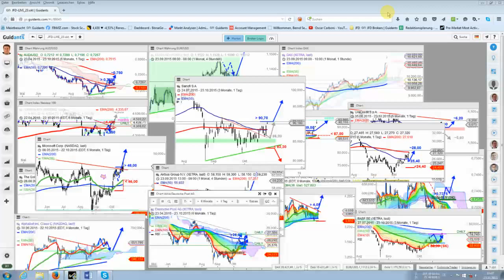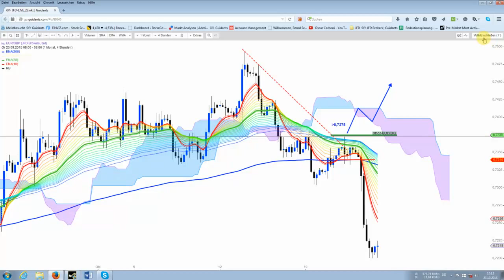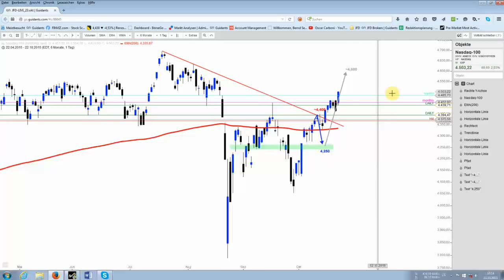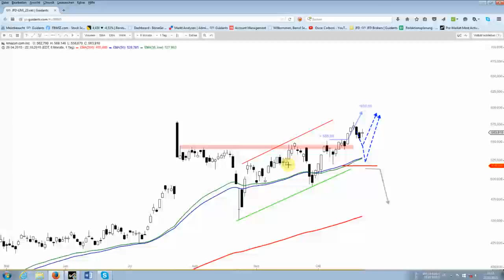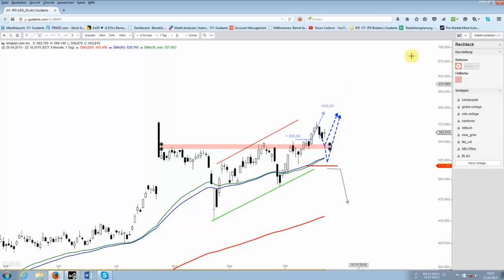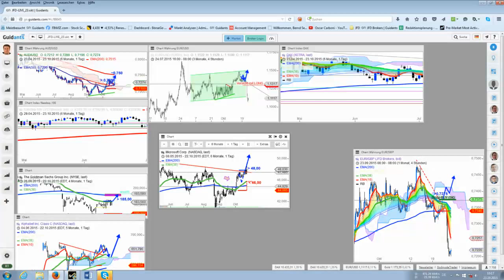War dieser Short-Squeeze vorhersehbar?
Im DAX gab es ab dem H1- absolut keine Verkaufssignale und dementsprechend bullisch, Viele Einzel-Setups haben ihre bullischen Kursziele erreicht... Fazit: im DAX ja! In den US-Indizes waren fiese Kerzenformationen vorhanden